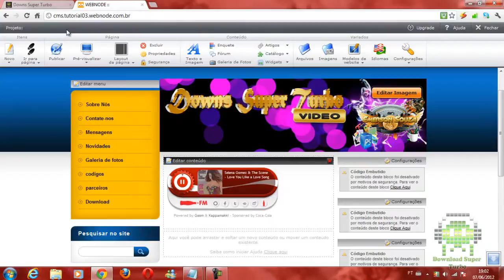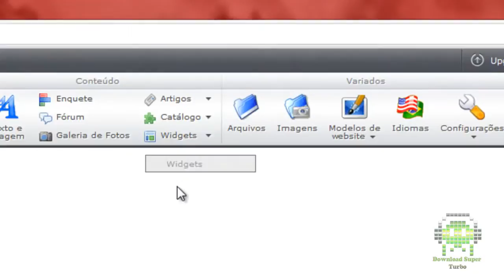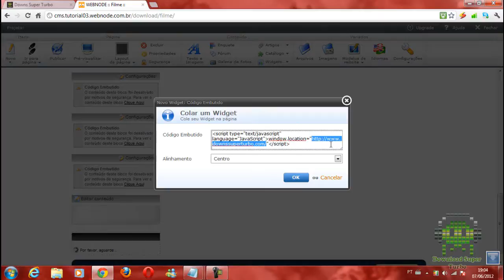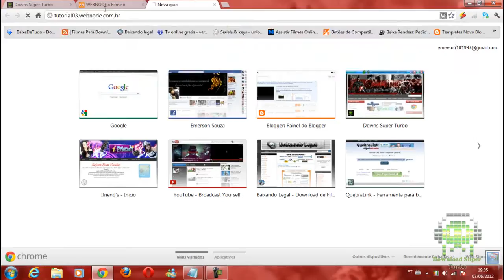Como Colocar Redirecionamento para links externos Webnode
Hoje eu vou ensinar a como você irá colocar um redirecionamento de link externo em uma pagina de seu site (como por exemplo: quando uma pessoa acessar o seu site e ir para um pagina que estará esse código automaticamente ele redirecionar para o url que você colocar no código) ..hoje irei dar exemplo de "submenu" por causa que foi o pedido ,mas ele serve para qualquer página ..espero que gostem.